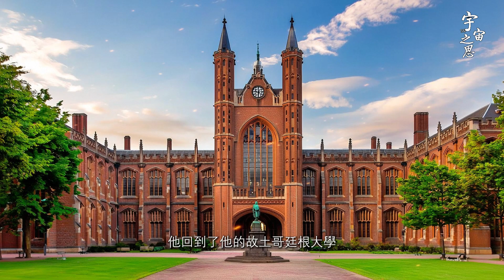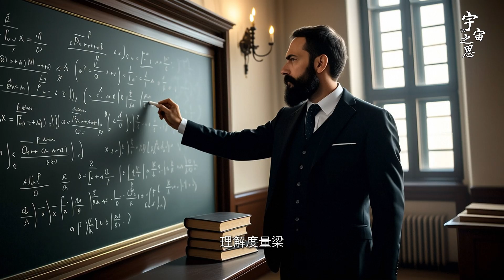人進入四維空間還是人嗎？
人进入四维空间还是人吗？